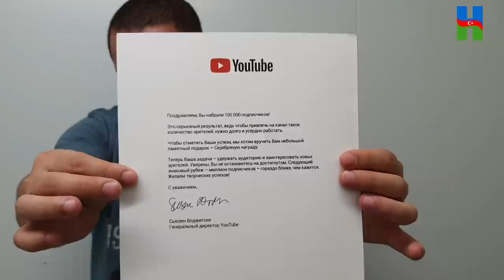YOUTUBE GÜMÜŞ BUTONU QAZANDIQ, получили серебрянную кнопку YouTube.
Mən Orxan Ağayev Azərbaycan hökümətinə qarşı savaşan bir blogerəm. Bu işdə mənə yardmçı olmaq üçün videolarımı bəyənib paylaşın. YouTubeCreatorAwards.